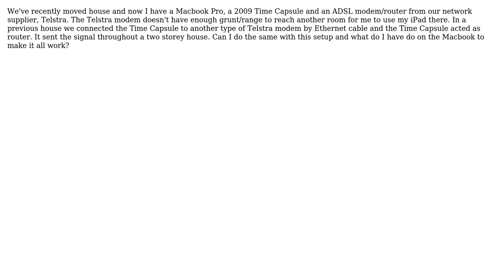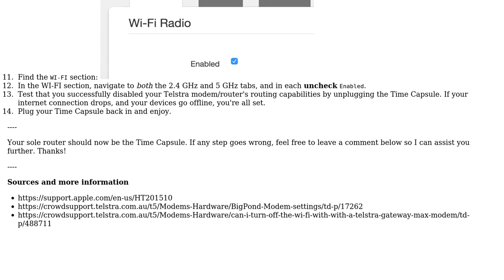Apple: Using my Time capsule to improve WiFi from my network supplied modem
With thanks & praise to God, and with thanks to the many people who have made this project possible! You are responsible for your own actions.